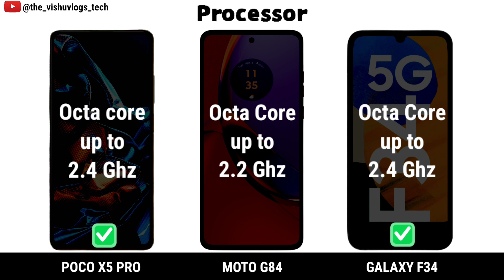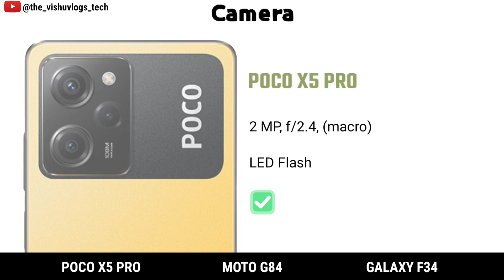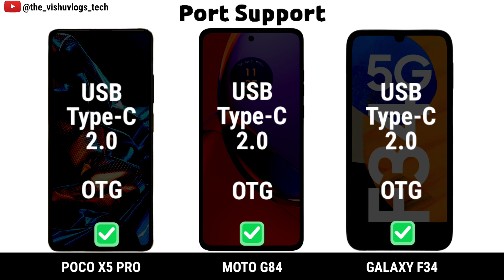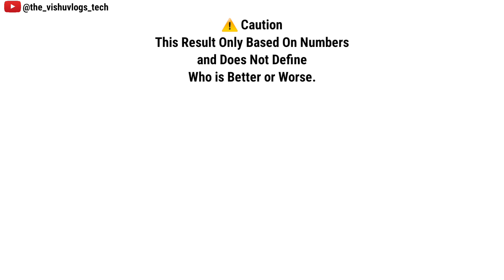Poco X5 Pro vs Moto G84 vs Galaxy F34 || Full Comparison⚡Price, Reviews 2023 🔥 which is better?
Full Detailed Comparison Video between 3 mid- range camera & performance flagship smartphones

poco x5 pro 5g tamil
poco x5 pro 5g vs redmi note 12 pro 5g
poco x5 pro 5g vs realme 10 pro plus

moto g84 5g launch date in in india
moto g84 5g tamil
moto g84 5g review
moto g84 5g unboxing tamil
moto g84 5g price in india flipkart
moto g84 5g unboxing technical guruji